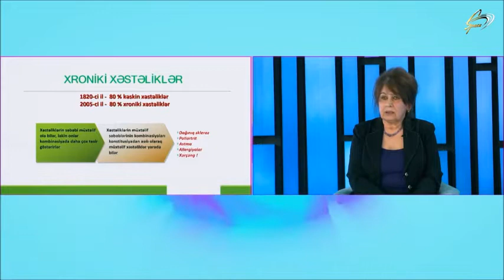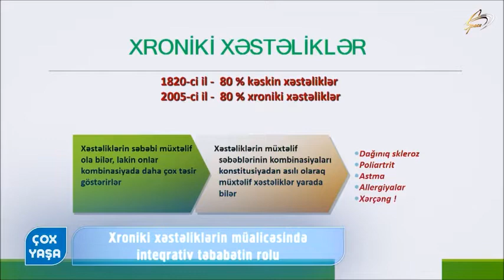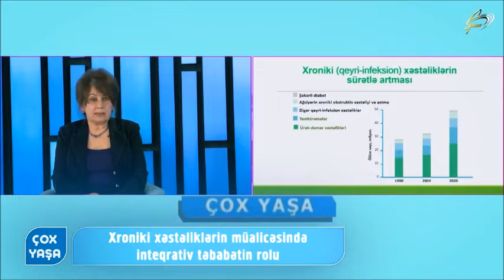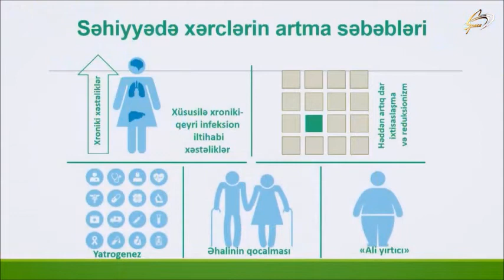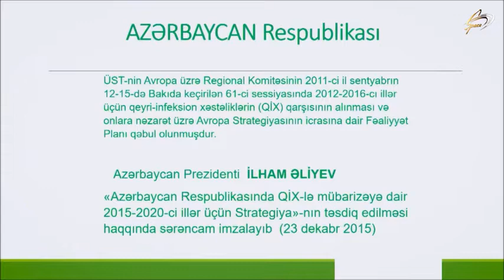1-ci veriliş | Müasir dövrdə xəstəliklərin müalicəsinə İNTEQRATİV tibblə yanaşmaq mütləqdir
t.e.d. Prof. Akif Qurbanov
t.e.d. Prof. Fikriyyə İbrahimli